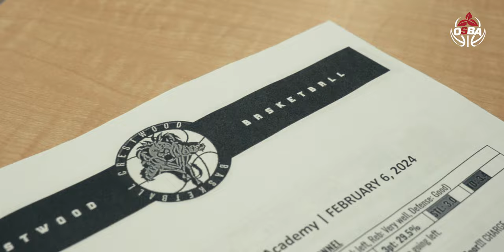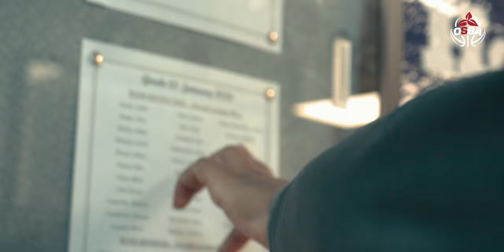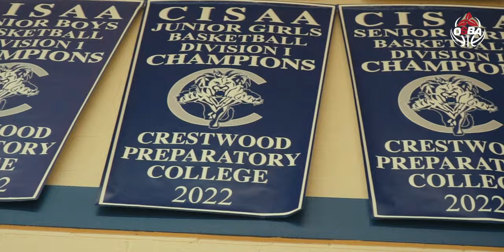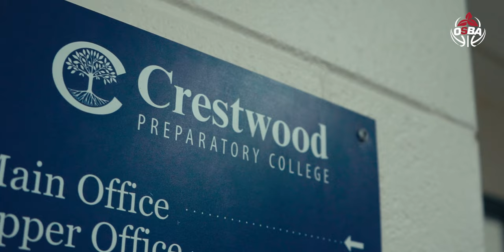OSBA All Access: S03E01 - Coach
"OSBA All Access" takes you beyond the court to experience the stories and the real life characters of prep basketball in Ontario.

This first episode of Season 3 focuses on Crestwood Preparatory College's coaching staff, Head Coach Marlo Davis, Crestwood Prep's elite basketball program, and a behind the scenes with Crestwood Prep's Women's Basketball team and Coach Marlo.

directed by Jeremy James Fokuoh.